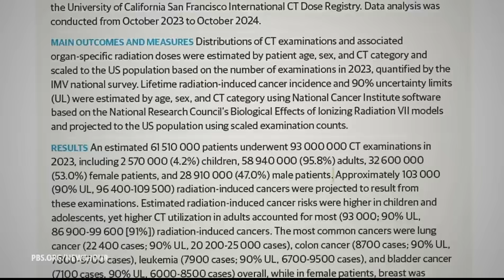Study shows link between CT scans and the risk of developing cancer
CT scans are quick, painless, non-invasive tests that can identify everything from brain tumors to injuries from an accident. But a new study published in the journal JAMA Internal Medicine shows a link between the radiation exposure from the imaging tool and cancer. Ali Rogin spoke with Dr. Rebecca Smith-Bindman, the study's lead author, to learn more.